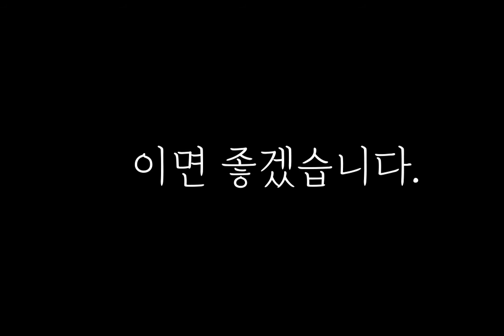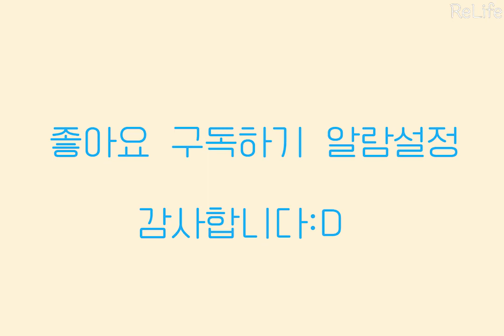리라이프 채널을 시작합니다. 유튜브 또 시작!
안녕하세요.
리라이프 채널을 운영하게 된 리라입니다.
만나서 반갑습니다!:D
앞으로 잘 부탁드립니다!